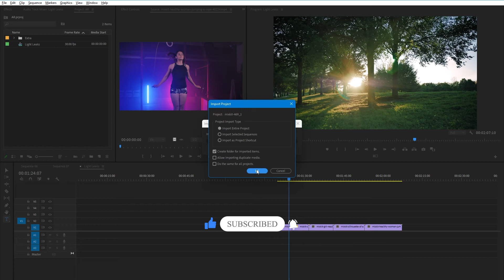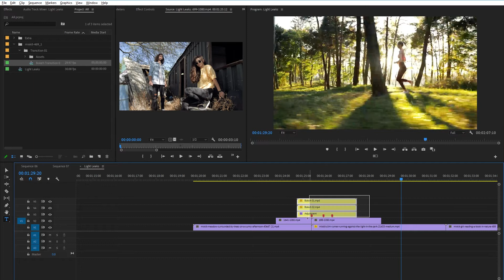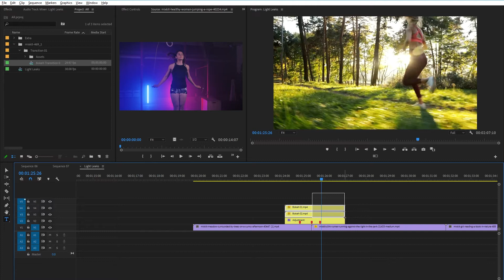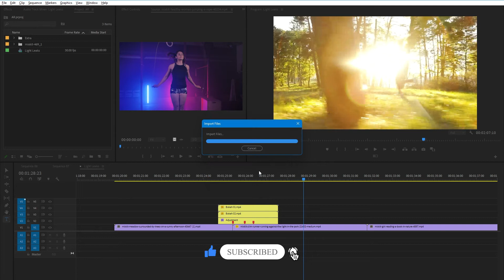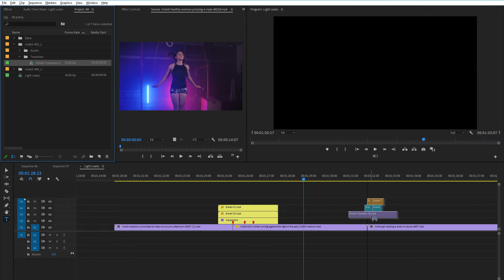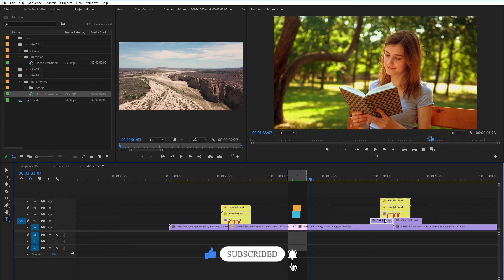Light Leaks Transitions for Premiere pro Free Downlaod | light leaks overlay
light leaks overlay
light leaks
premiere pro
10 free light leaks
free light leaks transitions
free light leaks transitions pack
light leaks transitions for premiere pro
free light leaks
light transition
premiere transitions
light overlay
free light leaks premiere pro
cinematic light leaks
how to apply light leak transitions
free light leak transition presets
light leak overlay
lens flare overlay
light leak